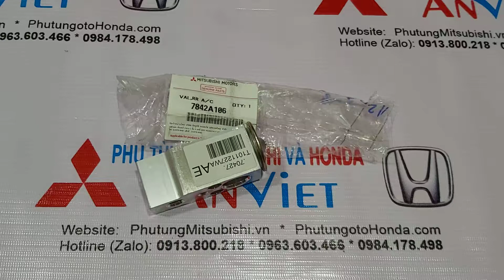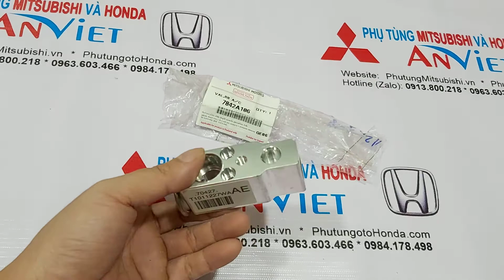Van tiết lưu dàn lạnh xe Mitsubishi Triton và Pajero Sport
Van tiết lưu dàn lạnh xe Mitsubishi Triton là một bộ phận quan trọng của hệ thống điều hòa, có nhiệm vụ điều chỉnh lượng chất làm lạnh đi vào dàn lạnh, giúp điều hòa hoạt động hiệu quả và tiết kiệm nhiên liệu.
Chức năng của van tiết lưu dàn lạnh xe Mitsubishi Triton và Pajero Sport
- Van tiết lưu dàn lạnh xe Mitsubishi Triton có chức năng điều chỉnh lượng chất làm lạnh đi vào dàn lạnh, giúp điều hòa hoạt động hiệu quả và tiết kiệm nhiên liệu.
- Hiệu quả: Van tiết lưu dàn lạnh giúp điều hòa hoạt động hiệu quả hơn bằng cách kiểm soát lượng chất làm lạnh đi vào dàn lạnh. Khi van tiết lưu mở rộng, lượng chất làm lạnh đi vào dàn lạnh sẽ tăng lên, giúp làm mát nhanh hơn. Khi van tiết lưu đóng kín, lượng chất làm lạnh đi vào dàn lạnh sẽ giảm xuống, giúp điều hòa hoạt động tiết kiệm nhiên liệu hơn.
- Tiết kiệm nhiên liệu: Van tiết lưu dàn lạnh giúp điều hòa hoạt động tiết kiệm nhiên liệu hơn bằng cách kiểm soát lượng chất làm lạnh đi vào dàn lạnh. Khi van tiết lưu đóng kín, lượng chất làm lạnh đi vào dàn lạnh sẽ giảm xuống, giúp động cơ không phải hoạt động quá tải để cung cấp năng lượng cho điều hòa.
Các dấu hiệu hư hỏng van tiết lưu dàn lạnh xe Mitsubishi Triton và Pajero Sport
- Điều hòa không mát: Điều hòa không mát hoặc mát kém có thể là dấu hiệu của van tiết lưu dàn lạnh bị hư hỏng.
- Tiếng ồn lạ: Van tiết lưu dàn lạnh bị hư hỏng có thể khiến xuất hiện tiếng ồn lạ khi điều hòa hoạt động.
- Mùi hôi: Van tiết lưu dàn lạnh bị hư hỏng có thể khiến xuất hiện mùi hôi trong cabin xe.
Nếu phát hiện các dấu hiệu trên, bạn cần ngay lập tức kiểm tra và thay thế kịp thời để đảm bảo độ ổn định hiệu suất hoạt động của xe.
- Hà Nội (Zalo): 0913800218 * 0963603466 * 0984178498
- Hồ Chí Minh (Zalo): 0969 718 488 * 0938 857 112